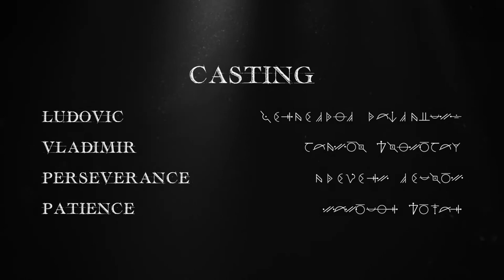Le Bureau des Consciences - EP 12 - Le job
Un bon fond ne peut pas être totalement effacé par un changement de conscience … du moins c’est ce que Ludo et Vlad espère.